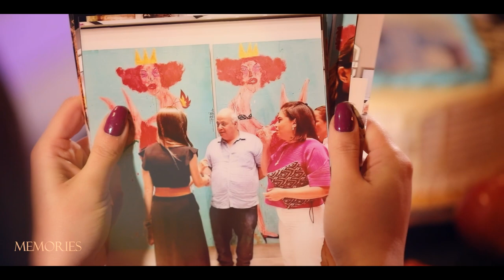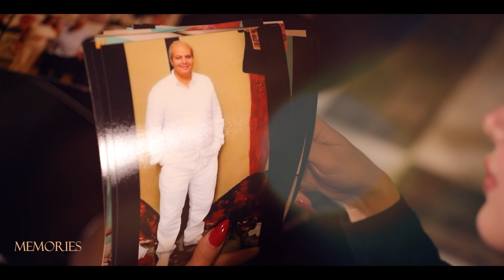Memories with Sabhan Adam